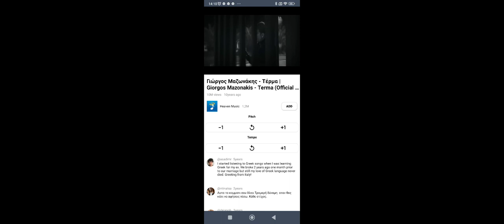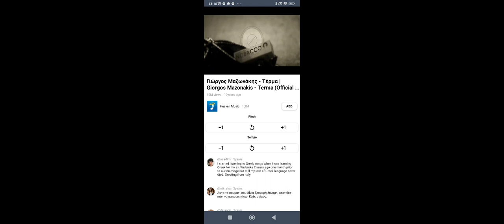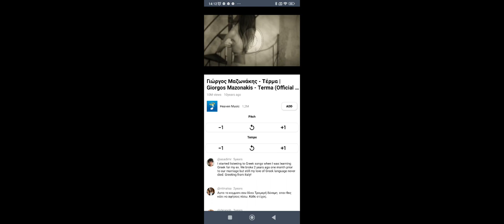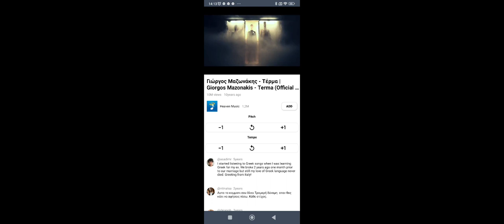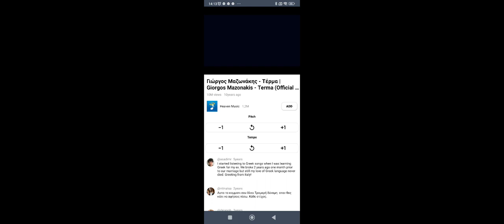DVD OFFICIAL VIDEO CLIP CASSETTE Γιώργος Μαζωνάκης Κι Ανοίγω Τέρμα Την Φωνή Που Λέει Τέρμα Την Άλλη.